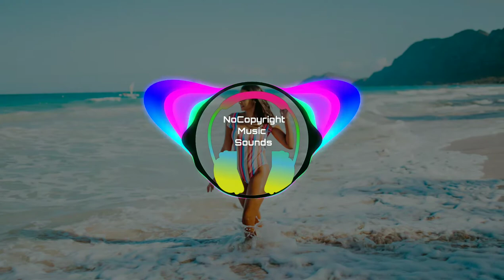V for Victory by Audionautix ( no copyright music) Pop music | Calm music| Youtube Audio library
🎵 Track details 🎵 :

Title:  V for Victory by Audionautix

Genre : Pop

Mood :  Calm